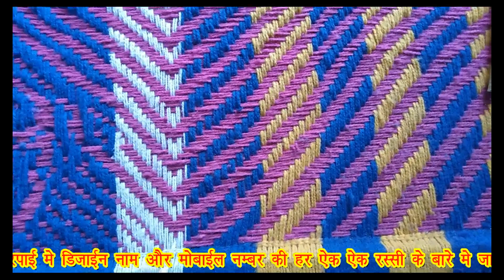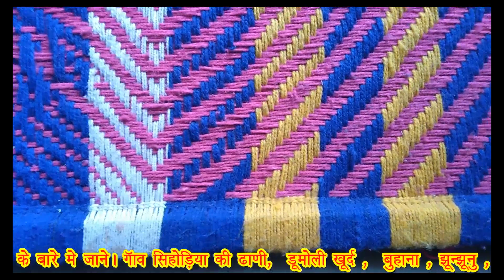charpai me Camel banana sikhe # how to make char pai dezain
चारपाई में हमारे इस चैनल पर आप हर प्रकार के नाम और मोबाइल नंबर और डिजायन बनाना सीखे चारपाई में , और चारपाई में " A. Z." *0 9.* केसे (बुनते) है / और एक एक रस्सी के बारे जाने / Hindi me
AND
YOUTUBE.COM/RAVIYADAV7063